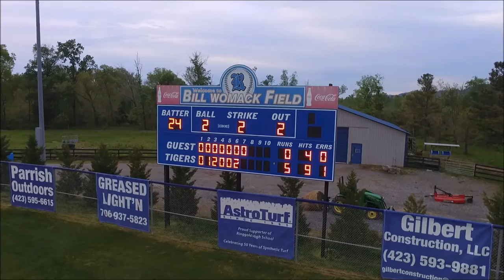REGION CHAMPS 2016